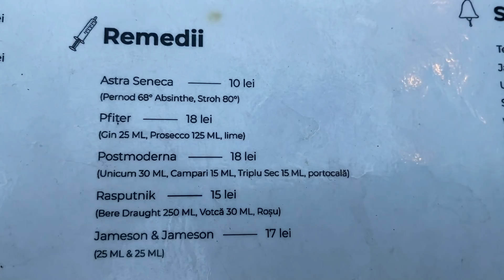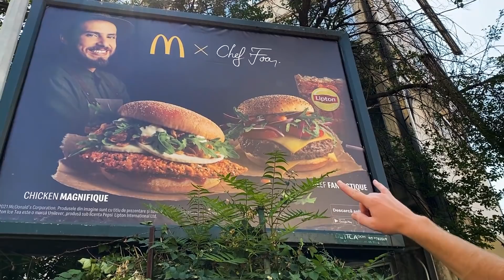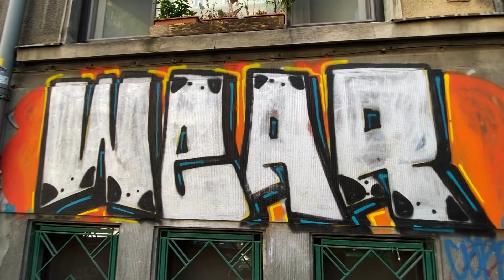Our $750/month Apartment + Neighborhood Tour in Bucharest 🇷🇴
Check out our Bucharest Apartment Tour and a walk around our neighborhood near Bucharest Old Town on this Romania vlog!
Maybe we will move and live in Bucharest! What do you all think?
We booked our apartment on AirBnB.
We cannot wait to explore Romanian culture and traditions, meet the locals, and try more Romanian food!

▶︎If you like our videos, please support our effort to continue create meaningful travel contents